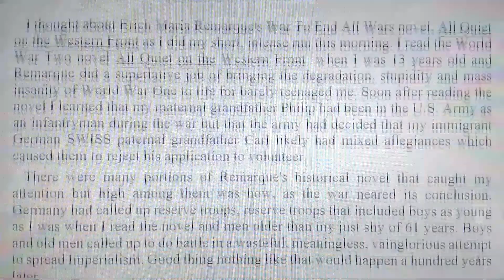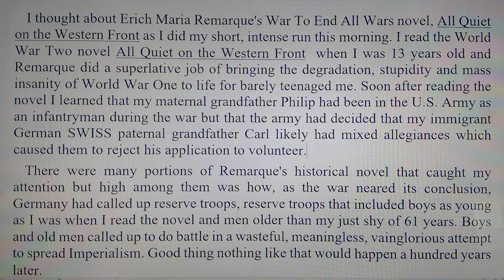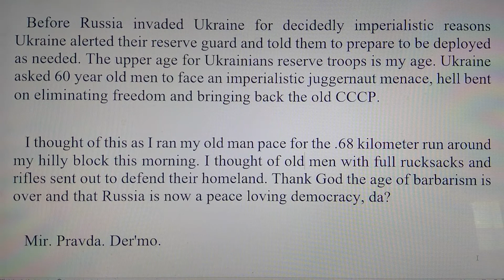Neutrality, Reserve Troops and Imperialism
I ran my .42 hilly mile course in just under 4 minutes today and I'm crediting Vladimir Putin with giving me the inspiration to dig a little deeper.